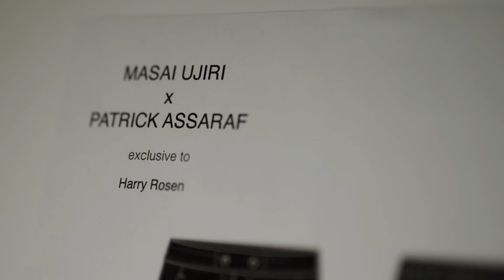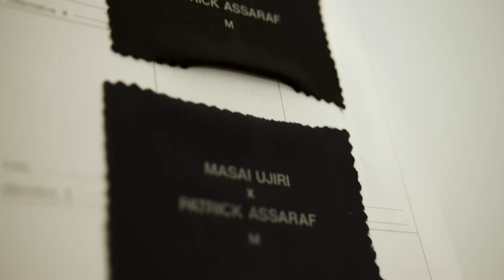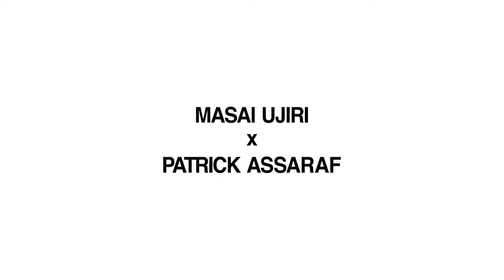Masai Ujiri x Patrick Assaraf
A meeting of the minds. Masai Ujiri, Patrick Assaraf and Harry Rosen came together this summer to bring Masai's passion and message to life. Watch our behind the scenes video to learn more about the collection.